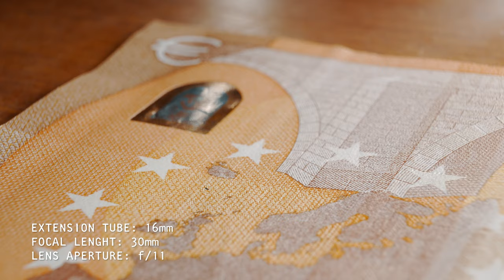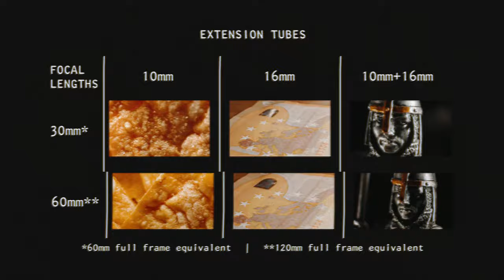Turn ANY LENS into a MACRO LENS for Amazing MACRO SHOTS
You don't need a macro lens for amazing macro shots. In this video, I show you how to turn any lens into a macro lens. It's a cheap way that guarantees high-quality results.

- GEAR USED -
Choose a mount (EF, MFT, etc) and choose between dummy (no electronics) or smart (little pins for autofocus and aperture control).
Here is the MFT Extension Tubes I used

Want to shoot sharp macro on a budget? Try this to shoot macro without a macro lens. It's a cheap way that allows you to use any lens for macro photography or videography.

- CHAPTERS -
00 - 00:00 - Introduction
01 - 00:20 - How can you turn a lens into a MACRO lens?
02 - 00:56 - Pay attention to this
03 - 01:11 - How do they perform?
04 - 02:13 - Want some MACRO B-roll?

- MY GEAR -
Main Camera
Second Camera
Main Lens
Wide Lens
Motorized Slider